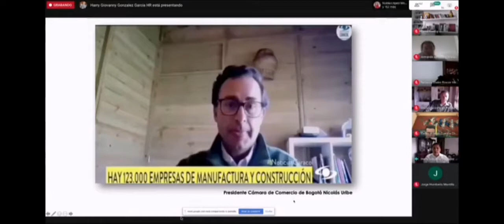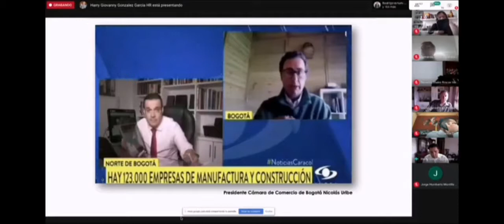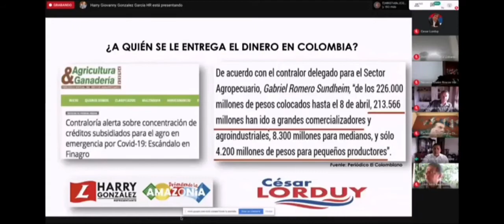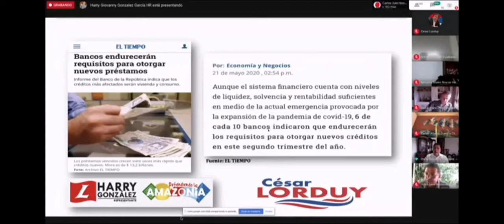ElDebateFinal proyecto del ley BorrónYCuentaNuevaYa- Acceso al crédito.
El acceso al crédito en Colombia no es solo para las personas que están con el reporte negativo en una central de riesgo. También afecta a las empresas de Colombia.

El problema del acceso al crédito está relacionado también, con quién se beneficia del crédito en Colombia. Un ejemplo de ello es Finagro, donde se destinaron 213 mil 566 millones de pesos a los grandes comerciantes y agroindustriales ;8 mil 300 millones de pesos para medianos productores  y sólo 4 mil 200 millones para pequeños productores.